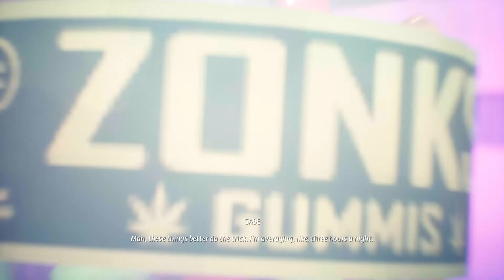Life is Strange: True Colors: Pro Tip (BRONZE) Trophy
Life is Strange: True Colors™
Pro Tip (BRONZE)
Find the "Gummies" Memory in Chapter 2